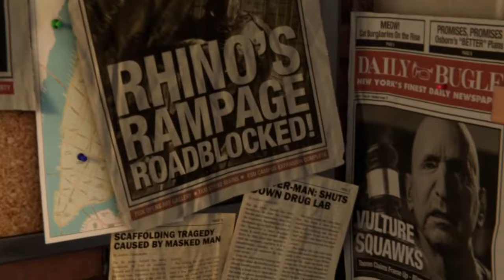Marvel's Spider-Man - Introduction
A link to the game can be found below.